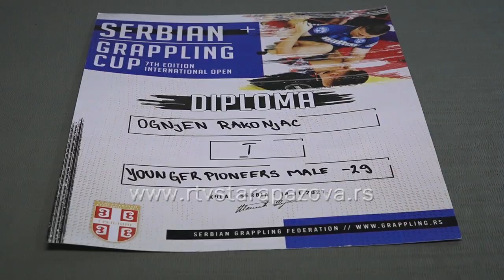Brojne medalje za mlade sportiste džiudžice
Na nedavno održanom Grepling Kupu Srbije u Kuli, petorica mladih nada borilačke veštine dziu dzica osvojili su brojne medalje svako u svojoj kategoriji. Među njima su i tri zlatne medalje.